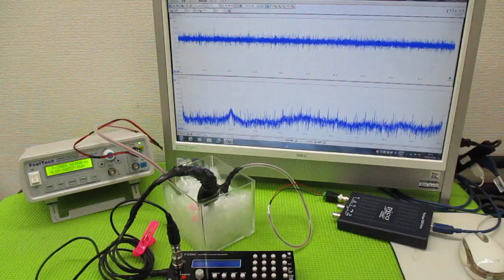超音波と表面弾性波 ultrasonic-labo